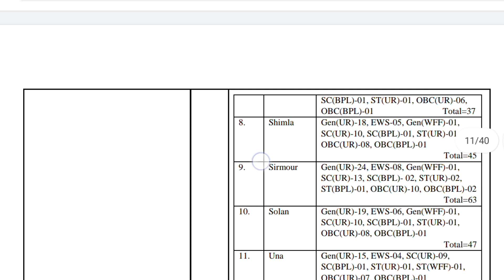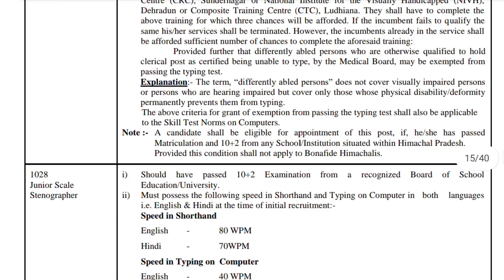लो आ गया jbt commission official notification 😊😊😊 || jbt vacancy 2022 🔥🔥🔥🔥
● JBT/D.EL.ED ENTRANCE PREPARATION GROUP

How to become primary teacher.
teacher after 12th.
teaching jobs after 12th.
teaching jobs.